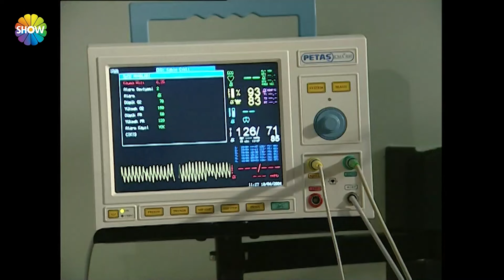الجزء 43 | امرأة غريبة